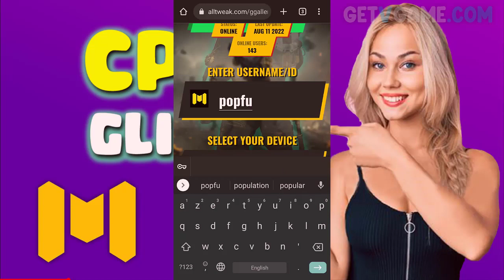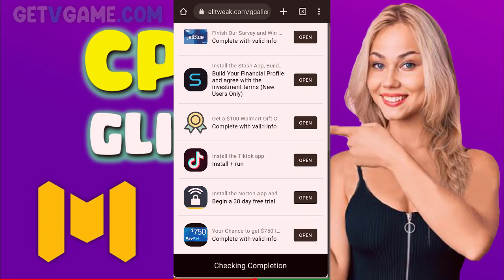Obtenir des cp gratuits en COD pour tous les appareils + Call of duty mobile cp gratuit